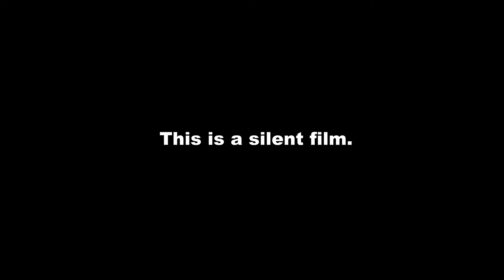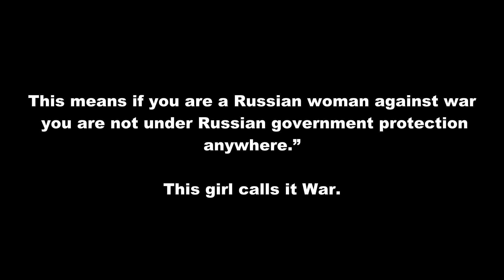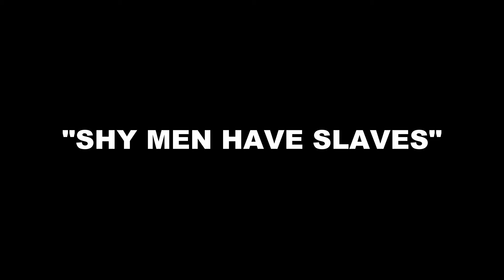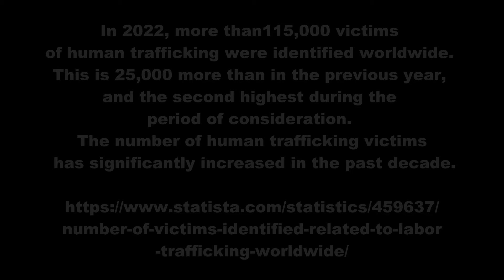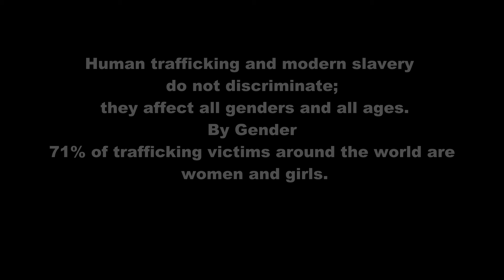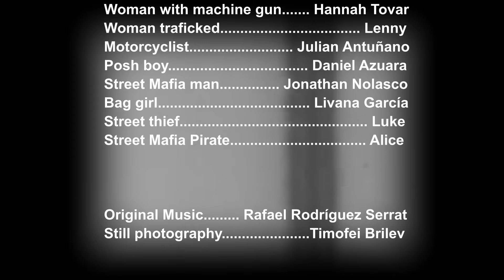SHY MEN HAVE SLAVES A Silent short fim Final mix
The short film version of the conceptual piece. This has the original Music composed by Rafa Serrat.